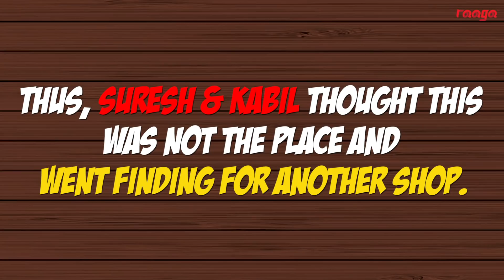No Gadget Run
So we set Suresh and Ahila to a challenge to see if they can arrive at a destination without the help of a phone or any instructive devices. Joining them were Krithigah Nair and Kabil Ganesan on the journey. Want to know how both teams fared? Check out the video!